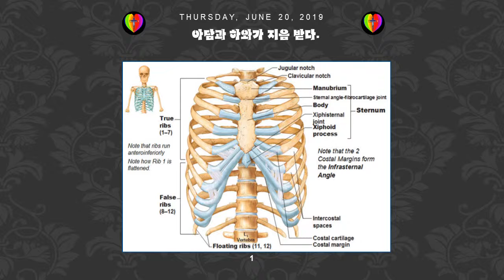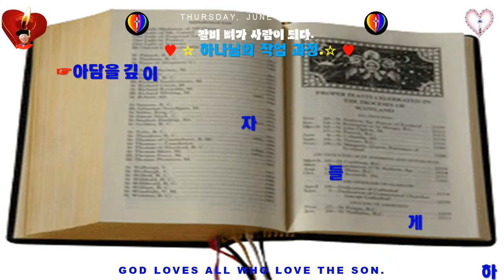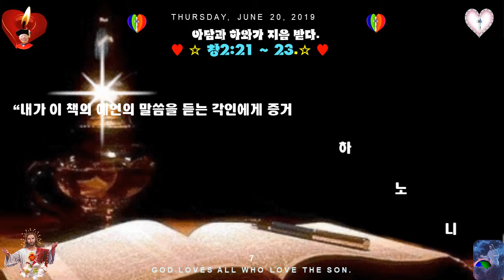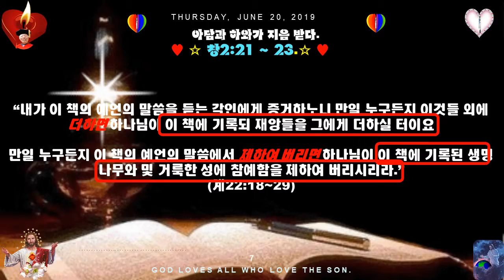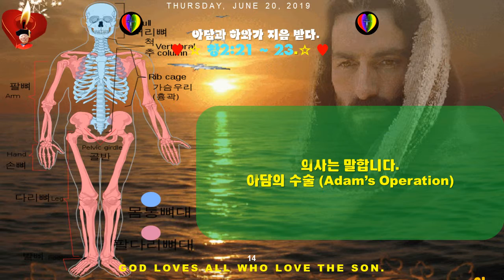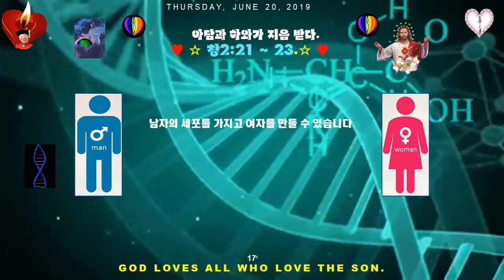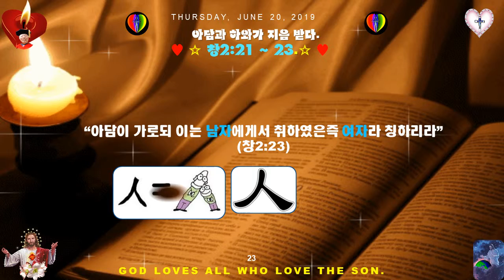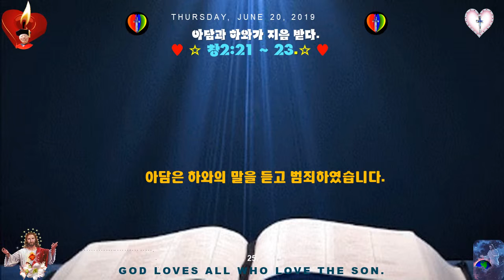N 갈비 뼈가 여자가 되다 ♥ 완벽한 과학적 근거 성경 ♥성경과 과학126♥인터넷 방송1109♥M T M ♥구경평 ♥Rev Dr Th D♥